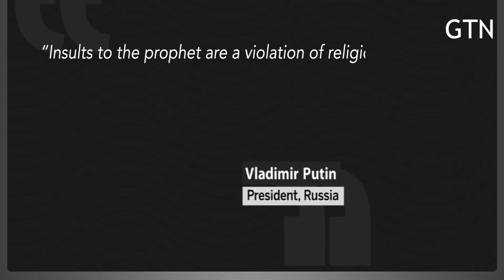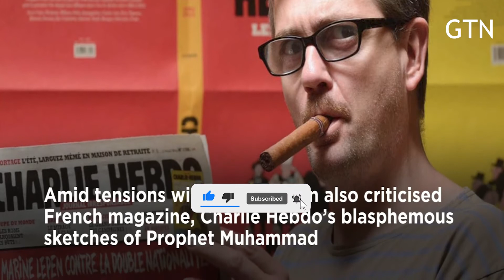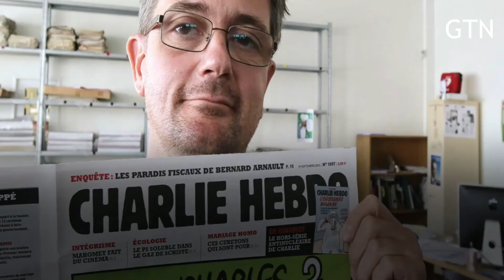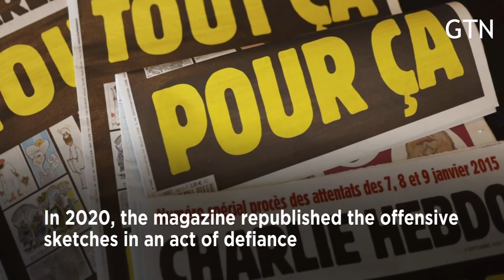Putin Says ‘Insulting Prophet Muhammad PBUH Not Freedom of Expression’ Message To Whole World & West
President Putin has said that insulting Prophet Muhammad does not count as an expression of freedom. Vladimir Putin condemned the act as a ‘violation of religious freedom’. Putin reportedly also said that insults to Prophet Muhammad were a violation of ‘the sacred feelings’ of Muslims. Amid tensions with NATO, Putin also criticised French magazine, Charlie Hebdo’s blasphemous sketches of Prophet Muhammad.